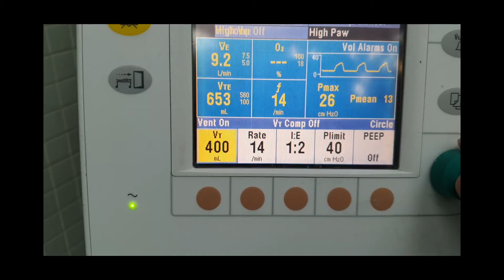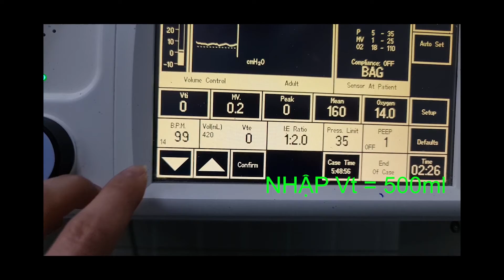HƯỚNG DẪN CÀI ĐẶT MỘT TRƯỜNG HỢP MÁY THỞ (CMV) CƠ BẢN.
NỘI DUNG VIDEO:
00:00 GIỚI THIỆU
01:15 BẮT ĐẦU CÔNG VIỆC
01:53 CÂN NẶNG LÝ TƯỞNG
06:45 Vt BÌNH THƯỜNG
08:35 TÍNH DIỆN TÍCH DA CƠ THỂ / BSA
12:25 THÔNG KHÍ PHÚT / VE
16:08 NHẬP THÔNG SỐ ĐÃ TÍNH LÊN MÁY GÂY MÊ
17:05 TỔNG KẾT
20:40 CƠ SỞ HIỆU CHỈNH CÁC THÔNG SỐ MÁY THỞ
TÌM HIỂU THÊM NHIỀU BÀI VIẾT KHÁC TRÊN BLOG GMHS: